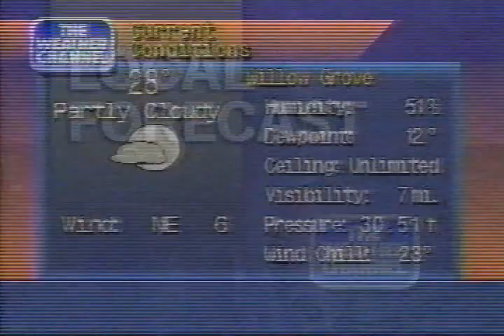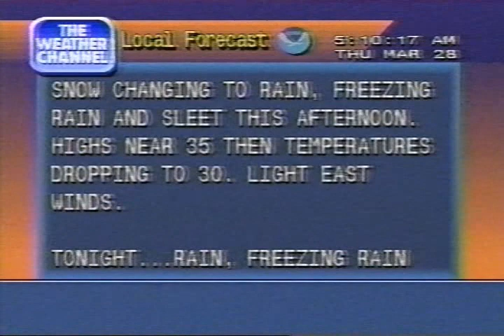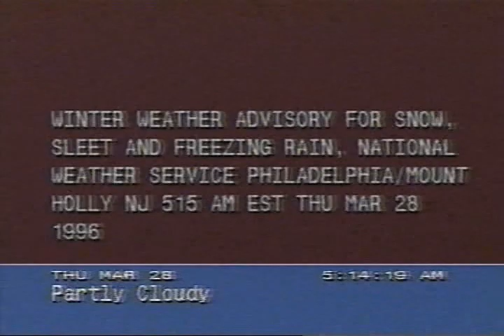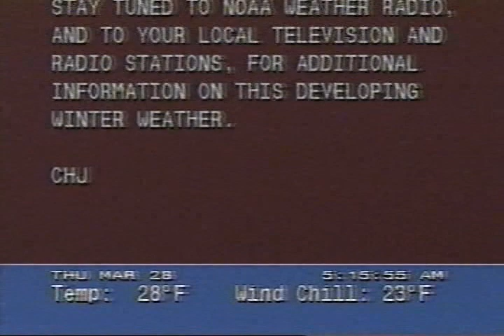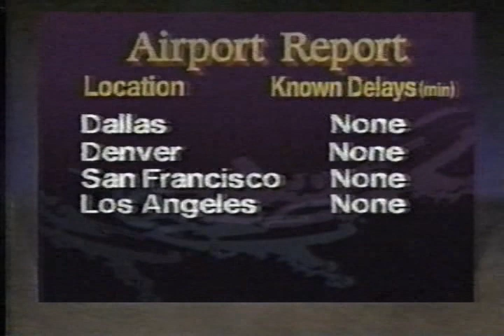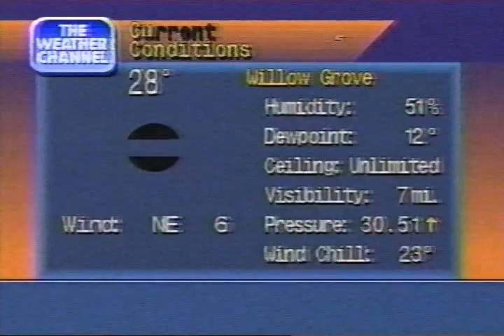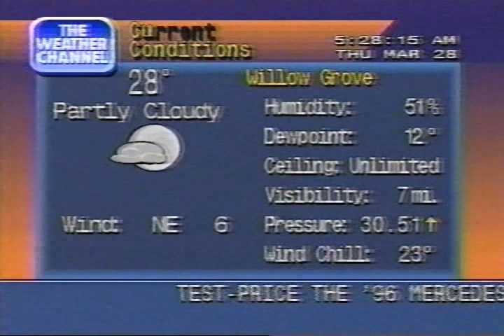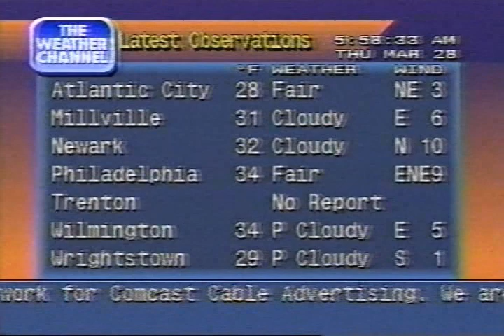WPVI 6abc/WABC/CNN/Weather Channel clips (incl. Local Forecasts), 5 AM - 6 AM Thursday March 28 1996